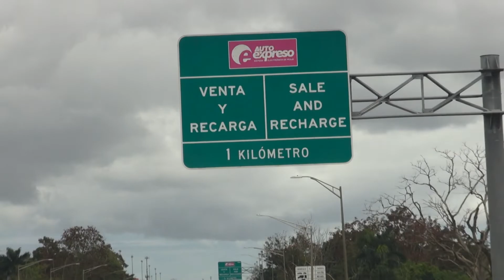AutoExpreso reanuda operaciones este fin de semana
El director ejecutivo de la Autoridad de Carreteras y Transportación (ACT), Edwin González Montalvo informó el viernes, el reinicio del sistema de AutoExpreso, de manera paulatina, durante este fin de semana.

Según el director de la ACT, durante el sábado y domingo se podrá acceder gradualmente a todos los usuarios registrados para que comprueben sus balances en la aplicación móvil y la página web de AutoExpreso.

Asimismo, para el resto de los conductores no registrados, se podrá dar información del balance en los carriles de recarga, centros de servicio al cliente de AutoExpreso y en los CESCO. Esta información les permitirá revisar la cantidad incremental, si es que hubo alguna, contra la descripción de las transacciones que se acumularon en su cuenta en este periodo de tiempo.

Además, podrán verificar fechas, horas y peajes por los que transitaron, y tener la seguridad de que su cuenta ha sido actualizada con las transacciones acumuladas durante el periodo que el sistema estuvo fuera de operación.